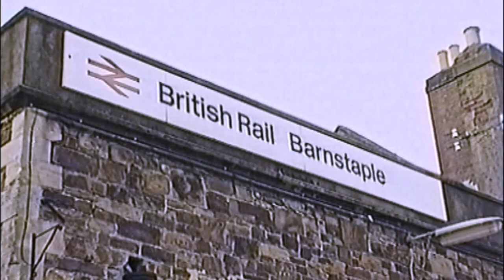Barnstaple Junction, North Devon in the days of steam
Barnstaple Junction, now just called Barnstaple, was a major thoroughfare for north Devon and constantly had steam locomatives passing through it.

Today, it is much quieter, but still proudly serves the town. Also, I am sorry about the music, it was not my choice.